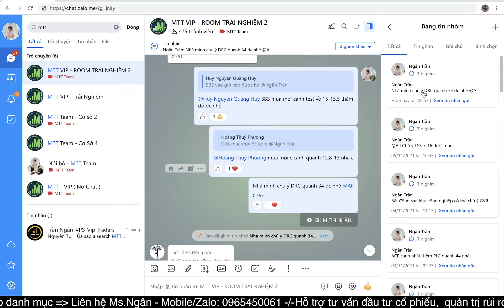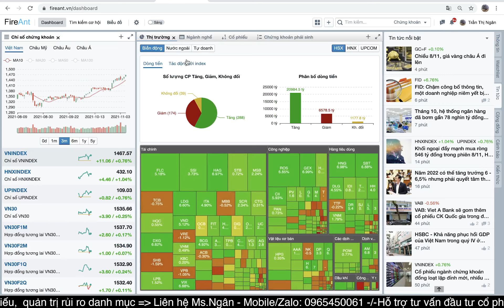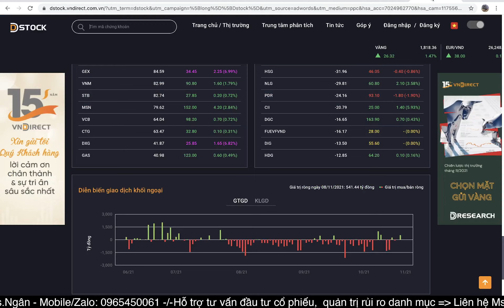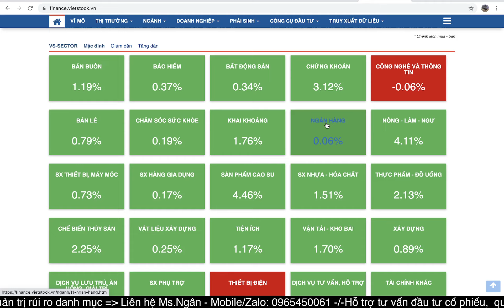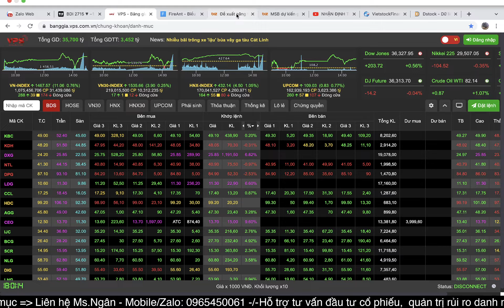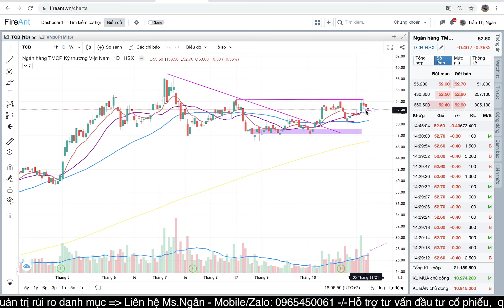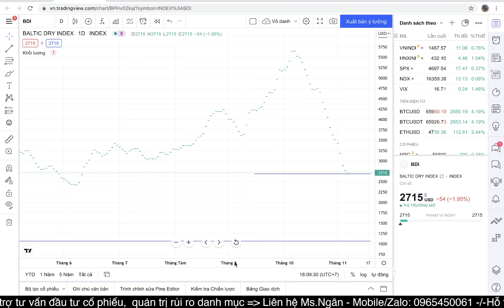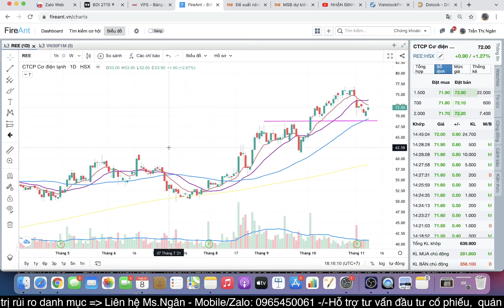NHẬN ĐỊNH THỊ TRƯỜNG 09.11| INDEX THIẾT LẬP ĐỈNH MỚI | CHIẾN LƯỢC ĐẦU TƯ | CỔ PHIẾU TỐT VÀ ĐIỂM MUA?